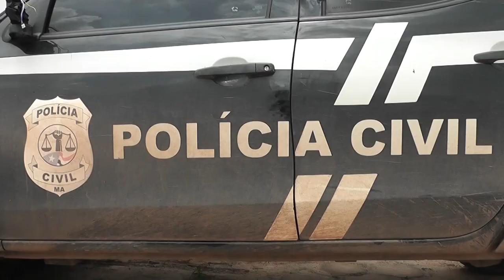TV Remanso - FISCALIZAÇÕES NO CARNAVAL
Por meio de decreto estadual, as festas carnavalescas foram suspensas, para evitar o aumento de casos de covid-19. Em Santa Inês, bares e restaurante podem funcionar, desde que sem música e sem eventos. A Polícia Militar e o Corpo de Bombeiro estão realizando fiscalizações.